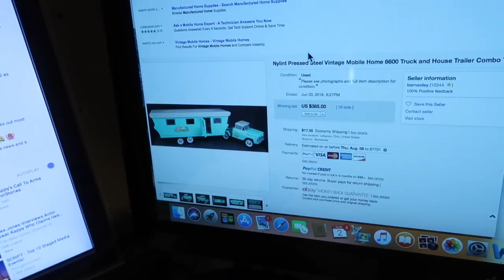Camera Sorting Wars - CPL 0321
Thursday - August 2nd, 2018 *** Daily Vlog 0321